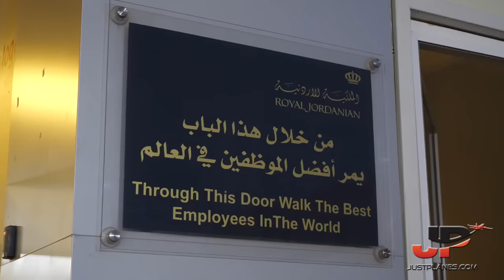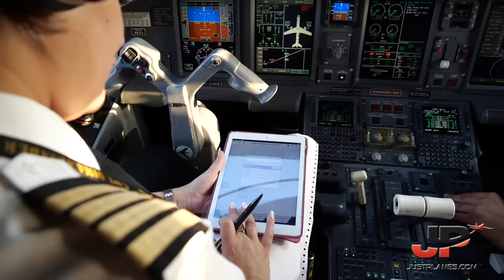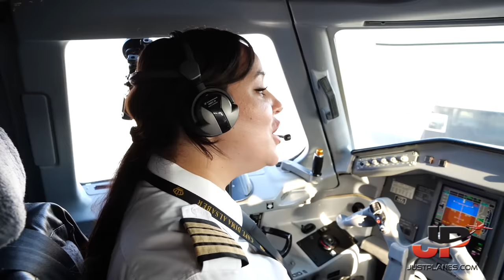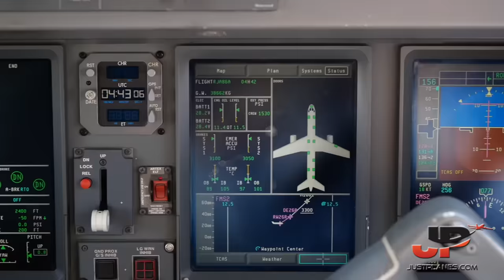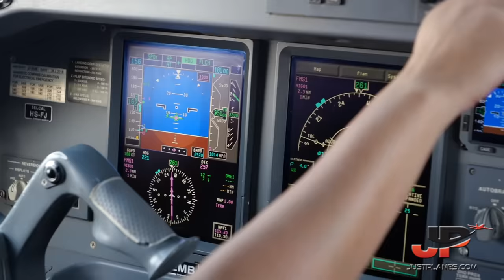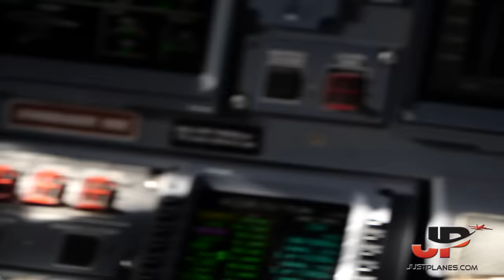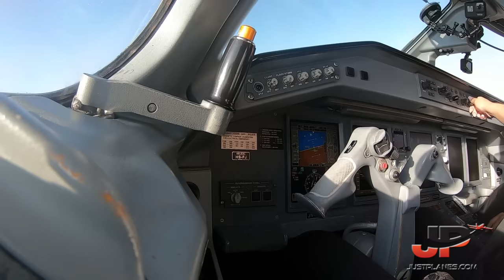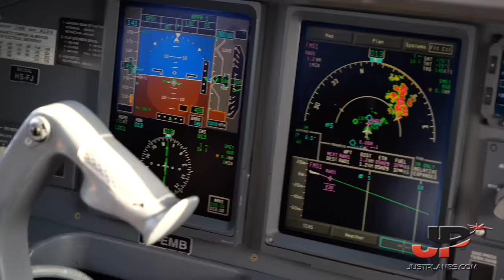Royal Jordanian E-195 Amman to Aqaba | Full cockpit Flight & Pilot Briefings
ABOUT ROYAL JORDANIAN
On Dec. 15, 1963, RJ was established by a Royal Decree issued by His Majesty King Hussein, as the national air carrier of the Hashemite Kingdom of Jordan.

Upon issuing the decree, King Hussein said: “I want our national carrier to be our ambassador of good will around the world and a bridge across which we exchange culture, civilization, trade, technology, friendship and better understanding with the rest of the world.”

Royal Jordanian shares started being listed on the Amman Stock Exchange in December 2007, after it privatized; Jordanians own majority shares and the company maintained its role as the national carrier of Jordan.

Ever since its establishment, RJ has been an essential contributor to the national economy, bringing in hard currency and playing a key role in attracting tourists from all over the world. It contributes 3% of the country's GDP.

Royal Jordanian's 58-year journey has been one of constant progress; during this time, it modernized its fleet, expanded its route network, trained human resources for more efficient work and updated its IT systems.

RJ continues its forward stride under the invaluable guidance of and directives from His Majesty King Abdullah, who generously lends support to the airline.

Royal Jordanian has a vision “To be the Airline of choice connecting Jordan and the Levant with the world”. It reaches more than 45 direct destinations.

Its headquarters are located in the heart of the capital, Amman, and its flights are operated from Queen Alia International Airport, with its vastly improved infrastructure and cutting-edge facilities. Royal Wings, an RJ subsidiary company, is dedicated to charter business.

Due to its reputation and in view of the international level of competitiveness, Royal Jordanian joined the oneworld airline alliance in 2007.

RJ is keen on introducing advanced, state-of-the-art operating systems that are used across the air transport industry, staying on par with global airlines. Other facilities are constantly introduced by RJ to make travel easier for its passengers, who in 2015 reached three million and were carried on 36,000 flights.